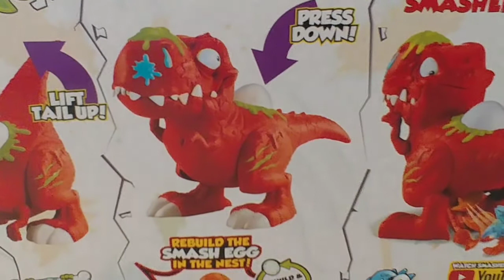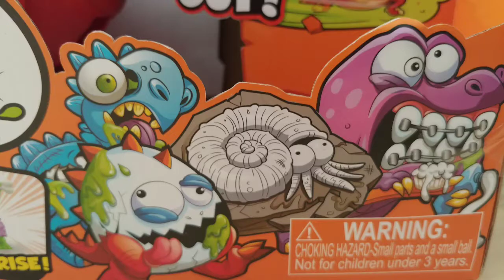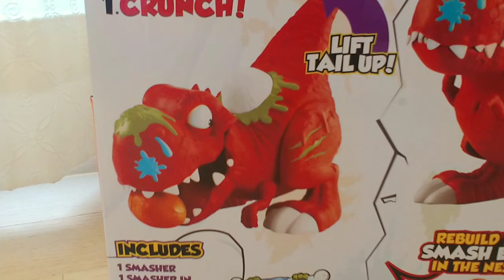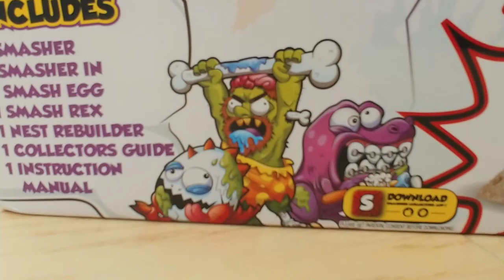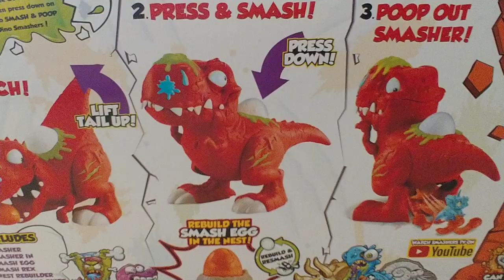스매시 렉스 알낳는 엽기 티렉스 대형 완구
스매셔스 시리즈로 나온 대형 스매시 렉스~
알 낳는 대형 티라노사우르스 엽기 완구 입니다.
등의 알 버튼을 누루면 소리도 납니다.

표정이 재미 있는 공룡완구 입니다.